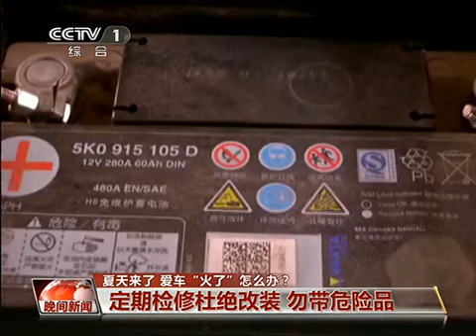夏天来了 爱车“火了”怎么办？ 150506